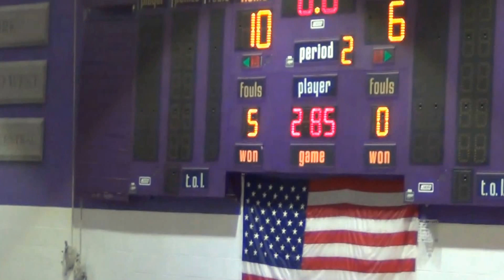Ethan 11 24 2015 Oak Park River Forest